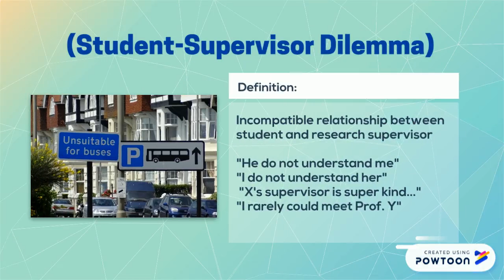5 Tips to Develop Good Relationship with Research Supervisor | Teaching | Dr. Zul Ilham